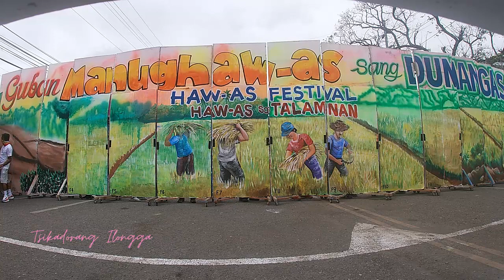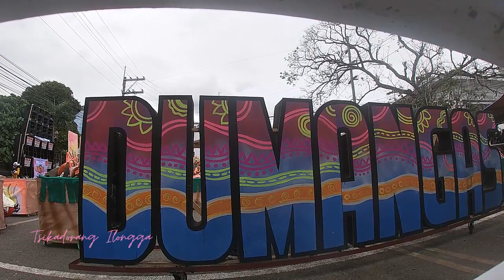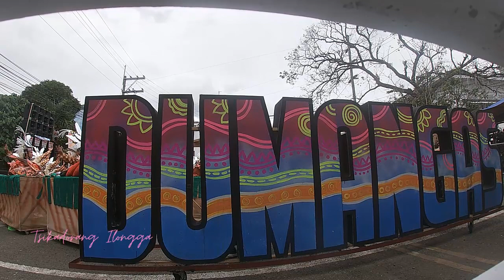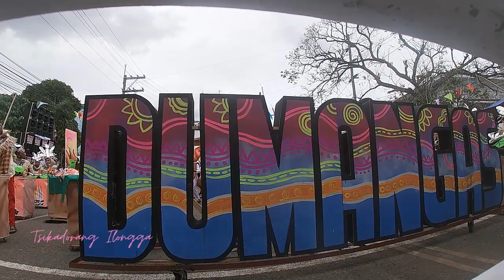Tribu Guban Manughaw-as | Kasadyahan sa Kabanwahanan - Iloilo Dinagyang 2023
Kasadyahan sa Kabanwahanan - Iloilo Dinagyang 2023, Tribu Guban Manughaw-as of Dumangas, Iloilo.

**Remember to also turn on YouTube notifications under your app settings